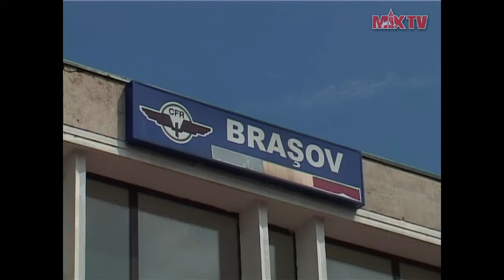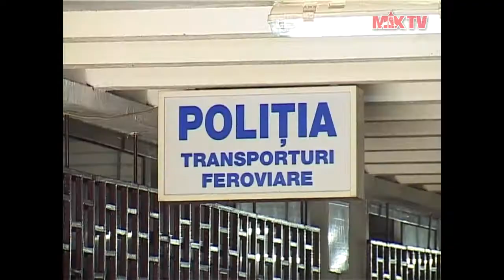MIX TV BRASOV POLITIST AMENINTAT CU MOARTEA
Îţi tai gâtu"! Asta i-a spus unui poliţist braşovean de la Trasporturi Feroviare un bărbat de 45 de ani din Predeal. Suspectul se luase la bătaie cu un cunoscut, iar oamenii legii au intervenit. Când să-l încătuşeze pe făptaş acesta a ripostat, iar unul dintre poliţişti a folosit sprayul lacrimogen din dotare. Bărbatul implicat este cercetat, în stare de libertate, sub acuzaţia de ultraj. Totul s-a petrecut, puţin după miezul nopţii, în faţa Staţiei CFR Braşov. Poliţiştii au observat că doi bărbaţi s-au luat la harţă. Pe unul dintre ei au decis să-l legitimeze. Enervat, bărbatul a ameninţat cu moartea un agent care participa la intervenţie. „L-a ameninţat cu moartea pe agent, căruia i-a spus ceva de genul ,,o să-ţi tai gâtu",,. Suspectul este cercetat în stare de libertate pentru ultraj contra bunelor moravuri", a declarat procurorul Marian Chiriac -- Parchetul Judecătoriei Braşov. Dacă va fi găsit vinovat, suspectul, pentru care procurorii n-au făcut propunere de arestare preventivă, riscă până la 5 ani de detenţie. El n-a fost de găsit pentru un punct de vedere, dar prezumţia de nevinovăţie fiinţează până la o decizie definitivă a instanţei de judecată.